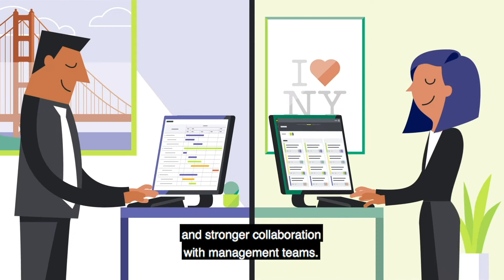Meet Maestro: Portfolio Operations Software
A quick look at Maestro: the first and only software platform built to maximize value in private equity-backed companies.